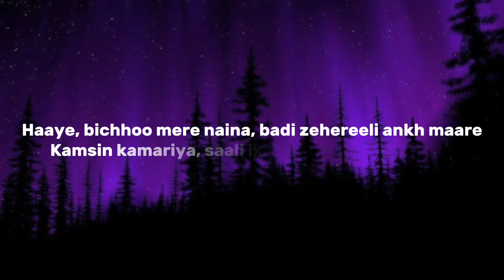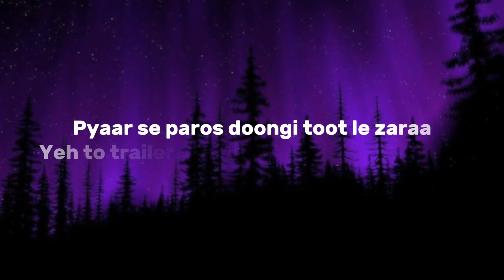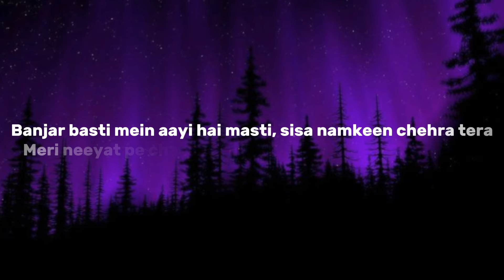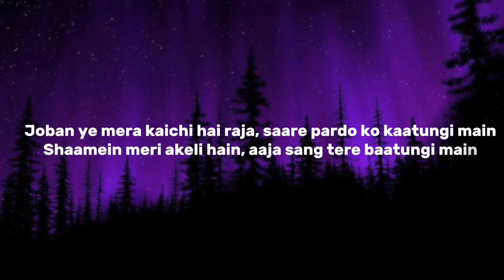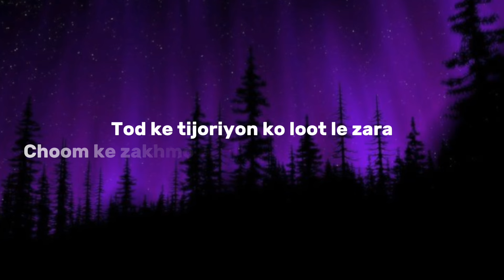✨ chikni chameli ~ lyrics ✨